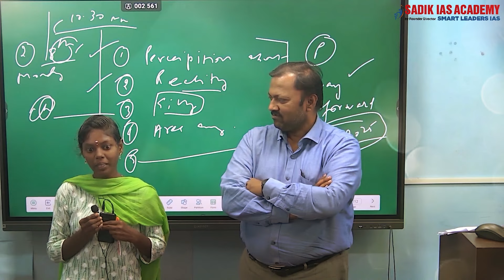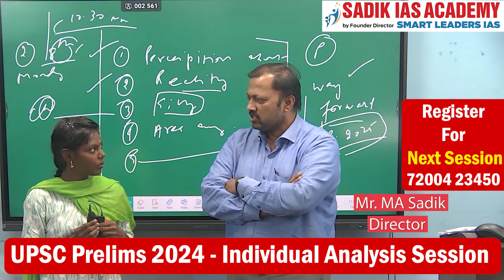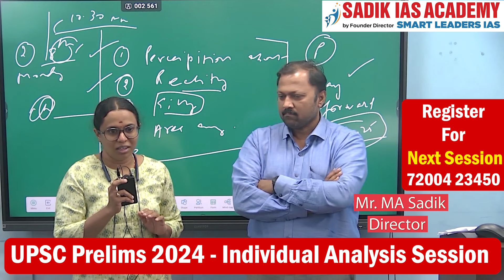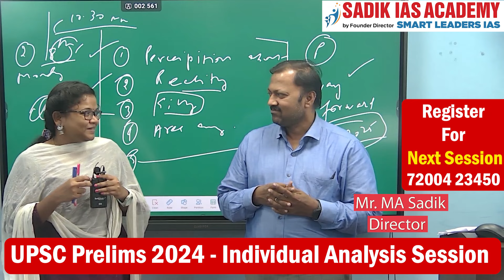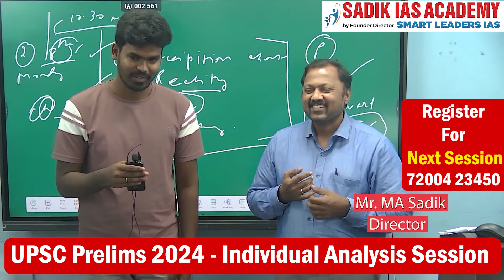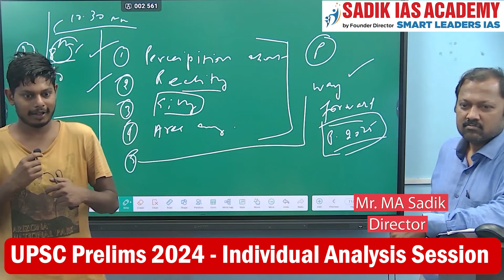UPSC Prelims Question Analysis | Students Review | Sadik IAS Academy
Presenter:
Topic(s):
Students

Head Office Location:
No: 38, Nehru Nagar, 2nd Avenue,